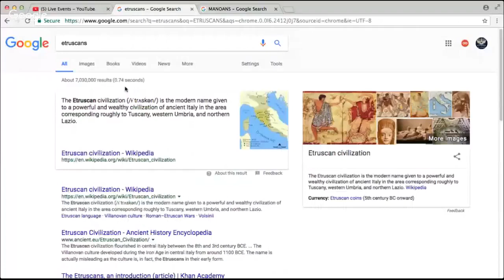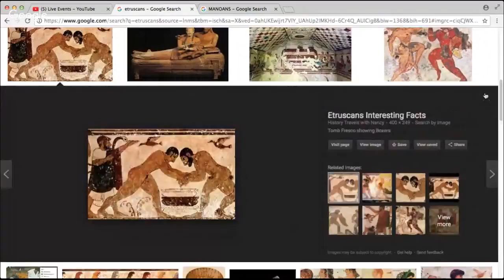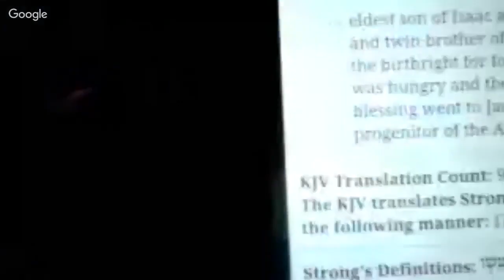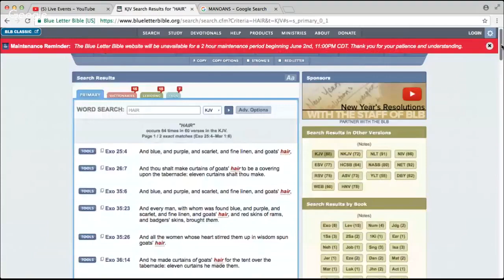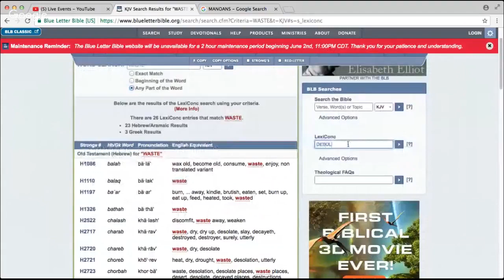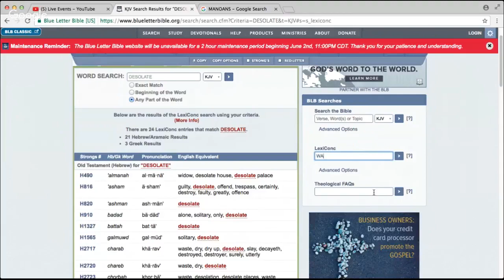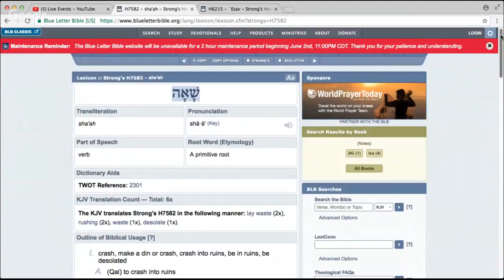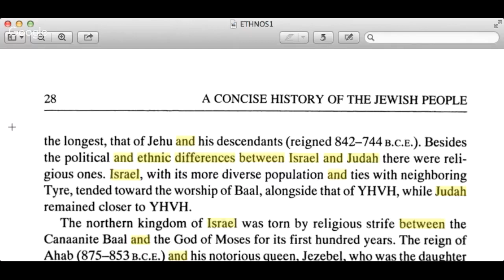BABYLON, 12 TRIBE NEGRO ONLY ESAU DEBATE LIVE! 5 26 LIVE CLASS